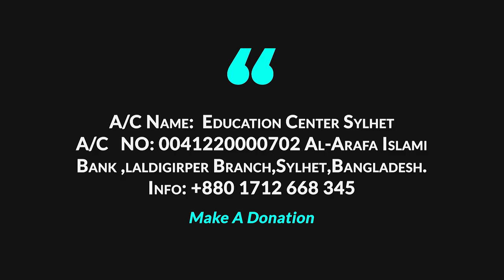সালাতের বিশুদ্ধ পদ্ধতি ।।Shaykh Mnsawr Al Mkin | منصورمكين | WAY OF THE SALAF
সালাতের বিশুদ্ধ পদ্ধতি ।। Shaykh Mnsawr Mohammed Al Mkin As Saudi ।। আল কাইয়ূম মাসজিদ